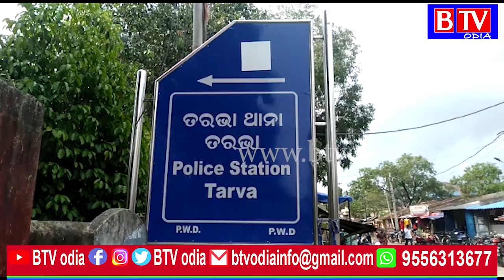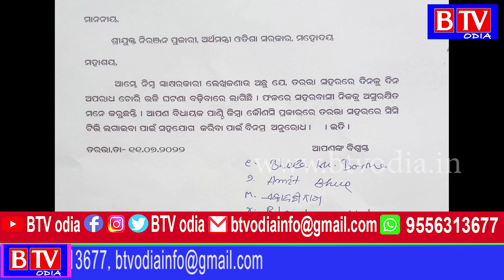Tarbha : ଅପରାଧ ନିୟନ୍ତ୍ରଣ ପାଇଁ ସହରରେ ସିସି ଟିଭି ଲାଗିବ ନେଇ ସାଧାରଣରେ ଦାବି //BTV odia//